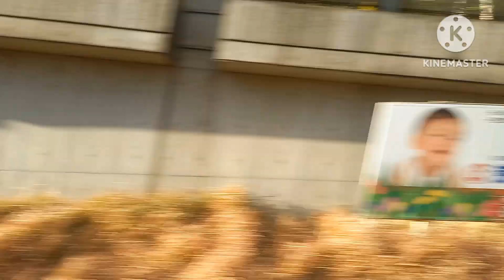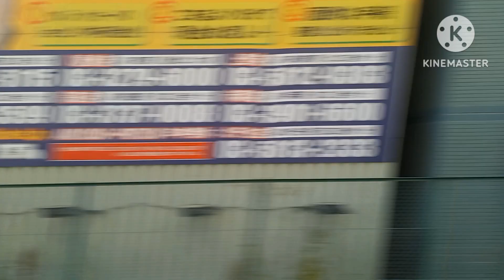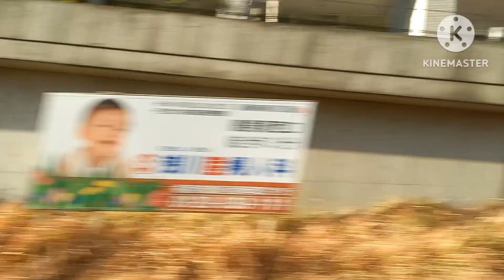2024年1月7日